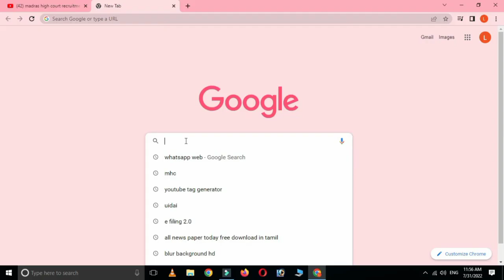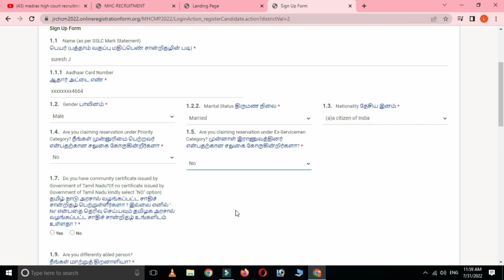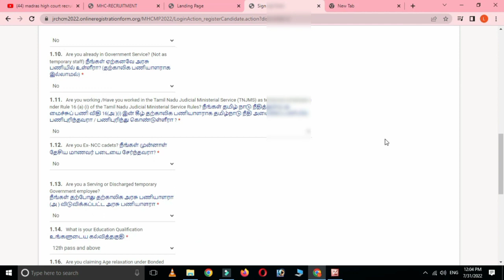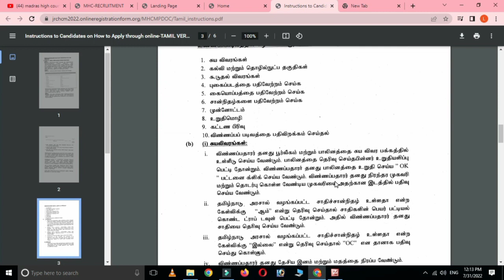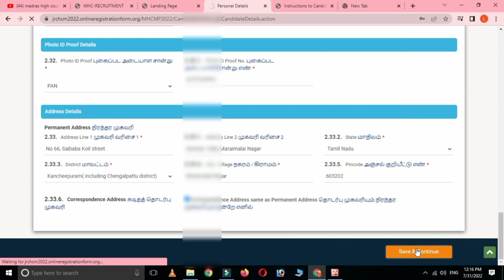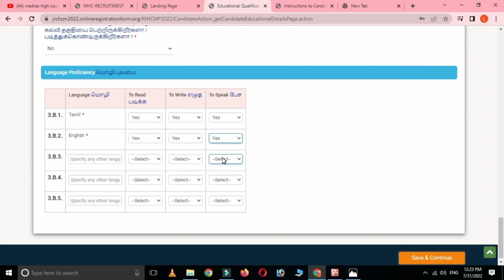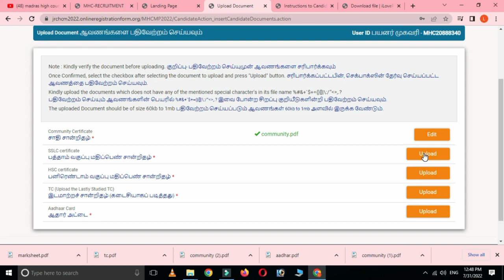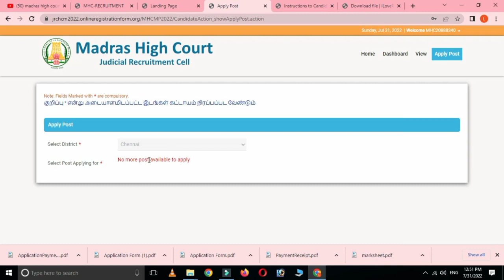Madras high court recruitment 2022 | mhc jobs 2022 | how to apply madras high court recruitment 2022